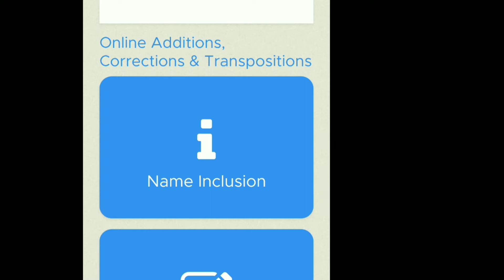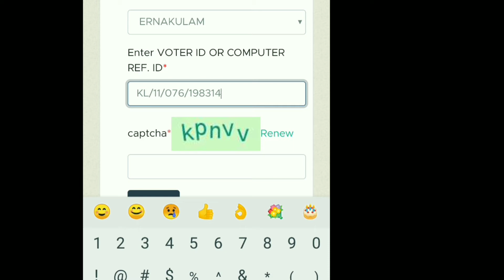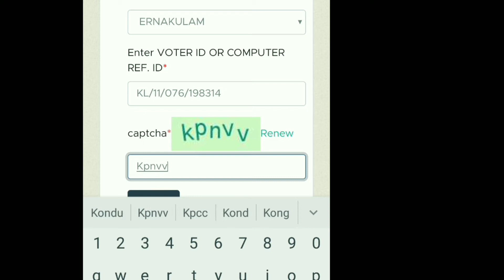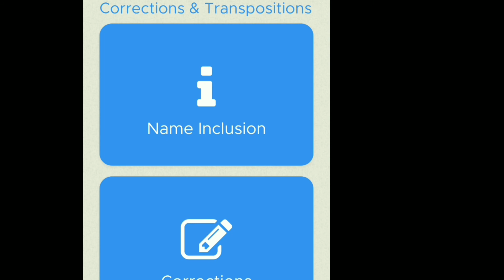how to check whether your name is in the voters list 2020/malayalam